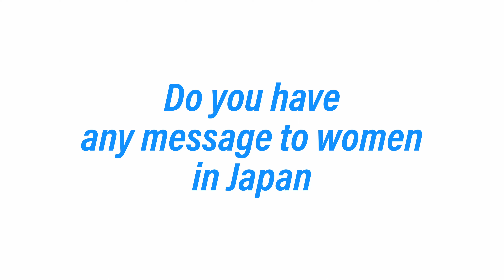東京マラソン2024 チャリティランナーインタビュー Maria ”Mimi” Wachendorf Fradinhoさん（アメリカ）